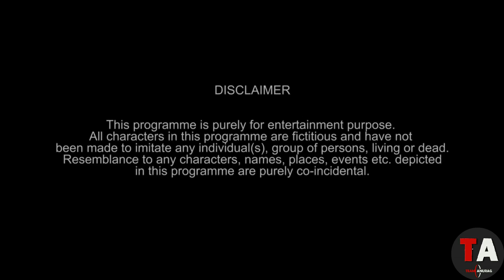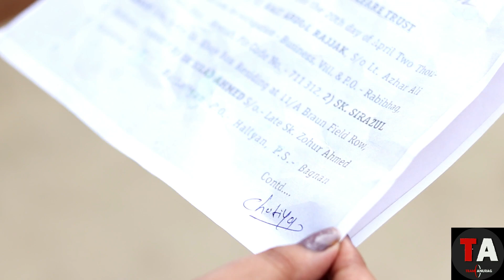Don't Judge A Book By I'ts Cover | Waqt Sabka Badlta Hai | Teamanurag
Acting By :-
Anurag shukla , shishank, nazre, sonali,vakil sahab , asish ,

DOP :- Shishank

Thumbnail :-  Raghav ( EVR )

Written By :-  Anurag shukla

Directed & Edited By :- Anurag Shukla